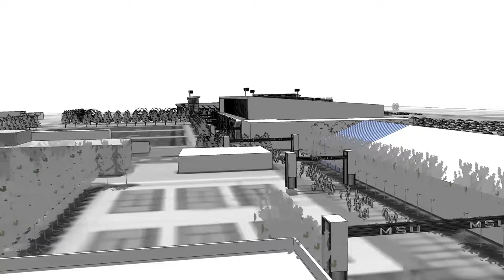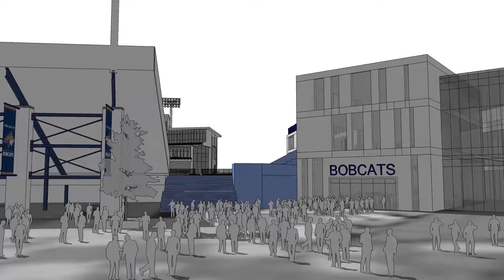Virtual tour of MSU's 20-year athletic plan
The Montana State Bobcats have unveiled their new 20-year athletic facilities plan.